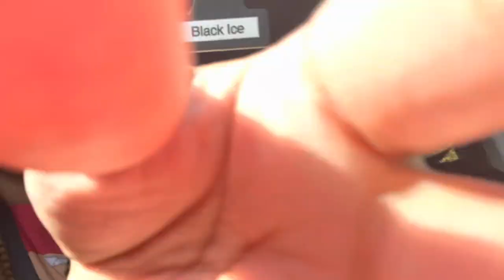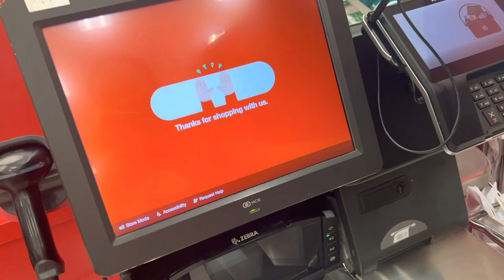Day in my life | motivational talks 🤍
What’s up YouTube Family! It’s A.R & Lena and we’re back with another video for you guys! We will be giving away I pair of AIR PODS …. So we will checking who really supporting us.

Happy Mother’s Day to all the beautiful women out there!